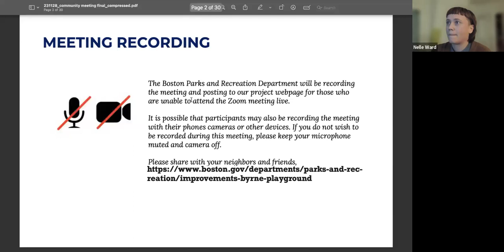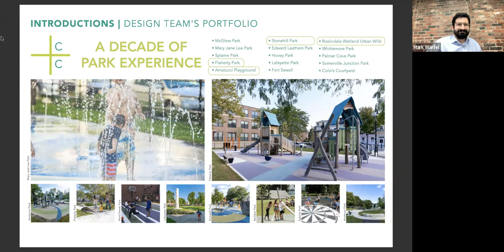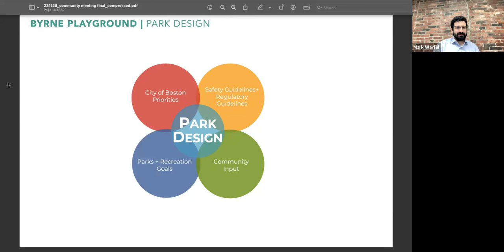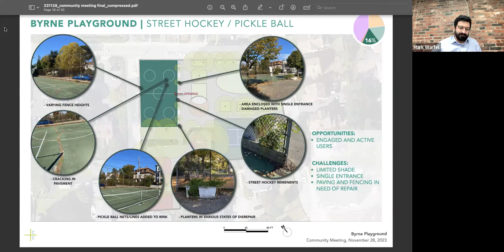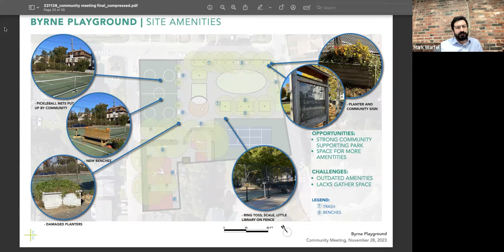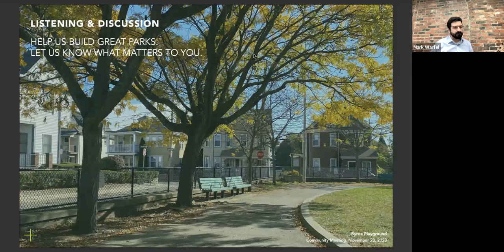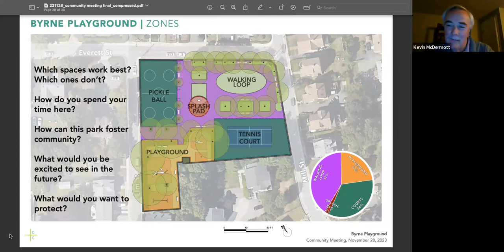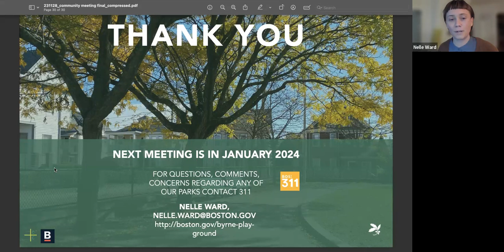Byrne Playground Community Meeting #1, November 28, 2023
A recording of a virtual community meeting with the Boston Parks Department and park consultant, Crowley Cottrell. The team presented a site analysis and listened to feedback from the community for improvements at Byrne Playground in Dorchester. Your feedback is very important to us!  After viewing the presentation, please fill out a survey to let us know what improvements you want to see to this park. The survey will be open until December 20, 2023